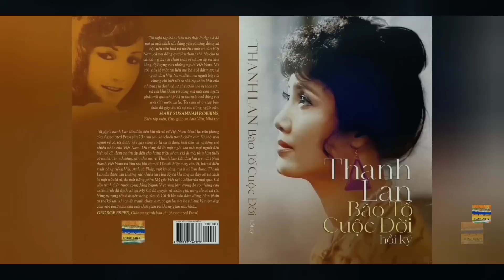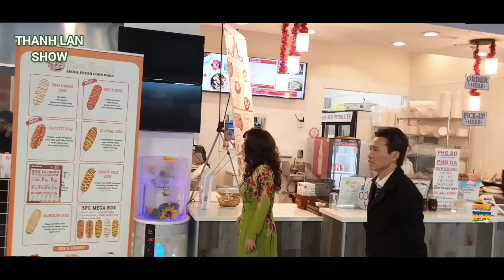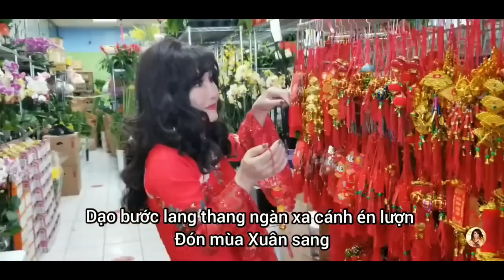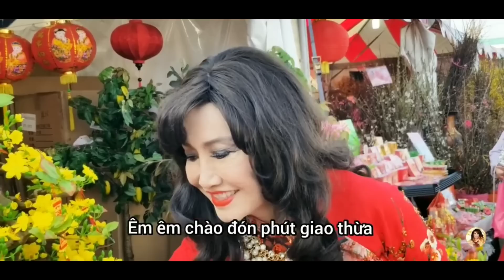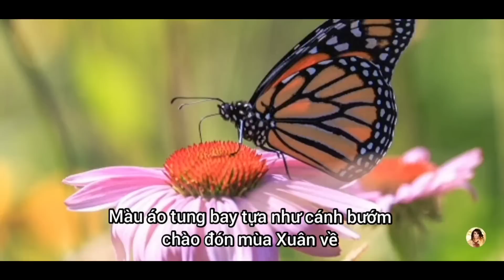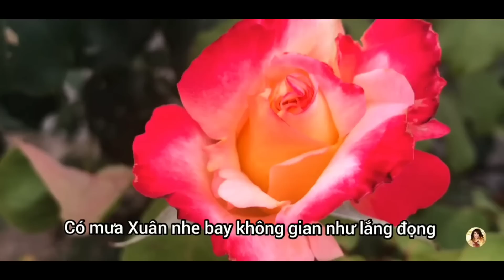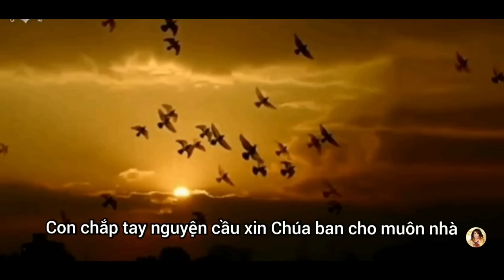THANH LAN SHOW #132 - CHÚC XUÂN QUÍ MÃO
Producer- director- host -  : THANH LAN
Director of photography : RICHARD WAGNER

          Nhân dịp đầu Xuân Thanh Lan xin mời các bạn cùng với Thanh Lan đi thăm một trung tâm thương mại tại thành phố Garden Grove trong vùng Quận Cam , nơi có một không khí rất Tết. Thanh Lan đã được MC Quốc Thái tiếp đón rất niềm nở, và cả hai đã gửi đến các bạn những câu chúc tốt đẹp nhất trong những ngày dầu của năm Quí Mão.
                                                        THANH LAN
                                             Quận Cam , tháng 1 năm 2023